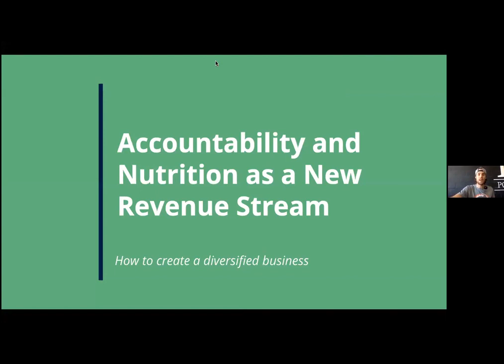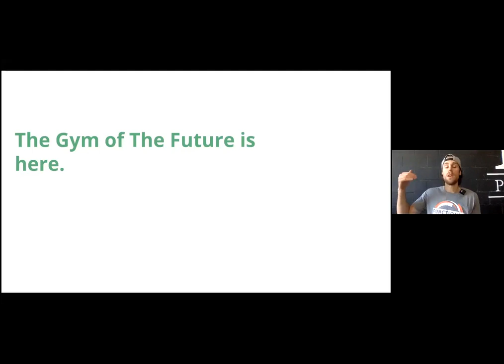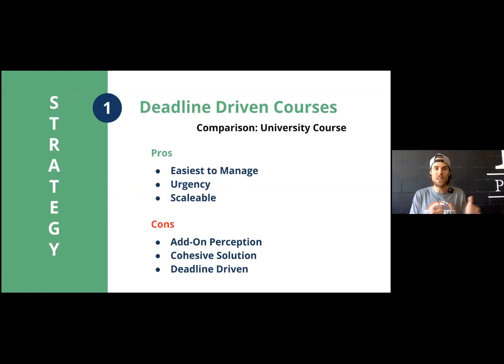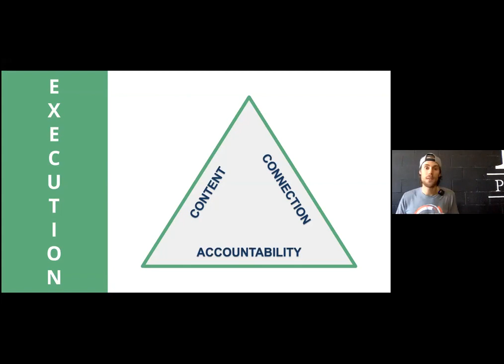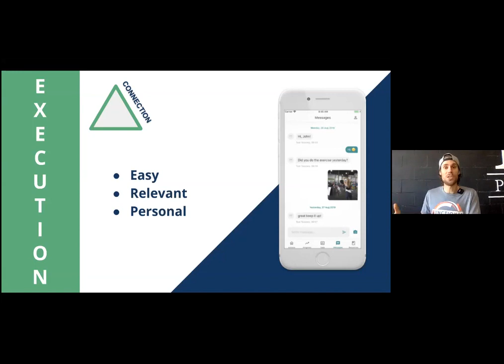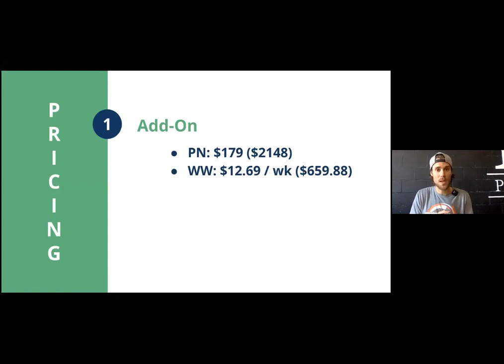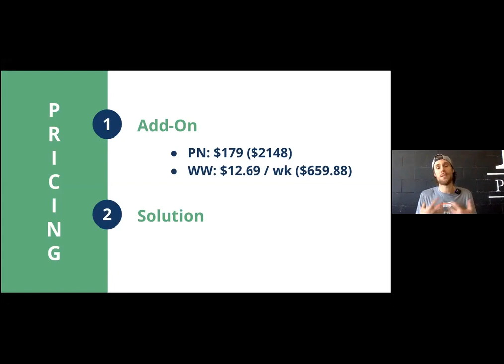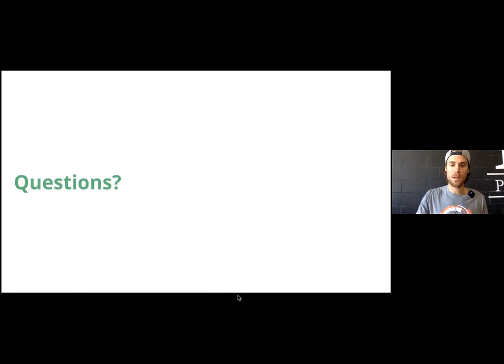FAI Summit 2020 Trevor Wittwer How to Add Nutrition and Accountability as a New Revenue Stream